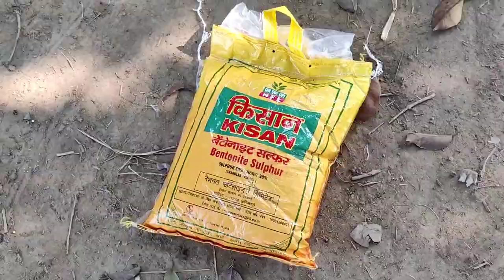ਕਰਤਾ ਪਾਣੀ ਦਾ ਕੰਮ ਸੁਰੂ// ਪਰਮ ਦੇ ਨਜਾਰੇ//ਬਾਪੂ ਨੇ ਲਾਲੇ ਕੰਮ//Sarbjit Vloger